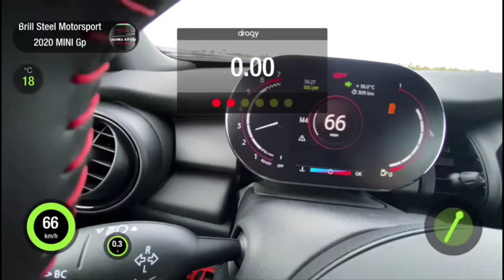380 HP Mini JCW GP3 Stage 1 built by Brill-Steel-Motorsport @dragy acceleration from 100-200 km/h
Mini JCW GP3 Stage GP3 Stage 1 built by Brill-Steel-Motorsport & RSIC6

🔧 Stock Engine
⚙ Stock Gearbox
💻 Software

Dragy acceleration ⏱
100-200 Km/h ❗

•EUROPA 🇩🇪🇬🇧/ USA 🇺🇸
DRAGY GPS PERFORMANCE BOX ON SALE NOW!⬇️

dragy_acceleration_